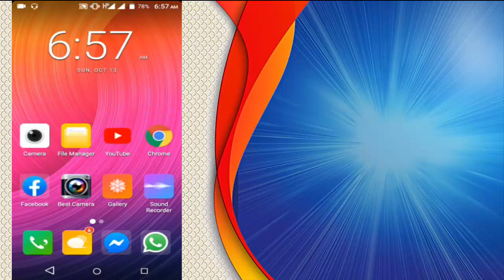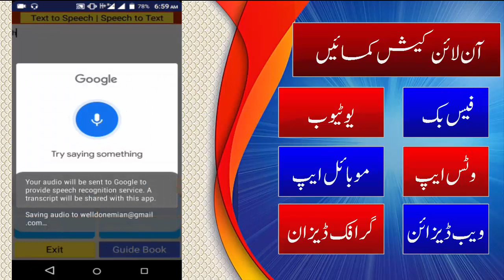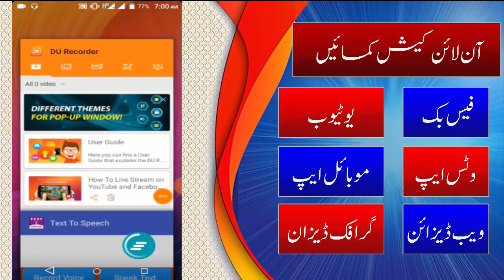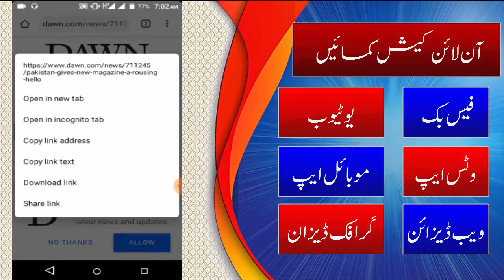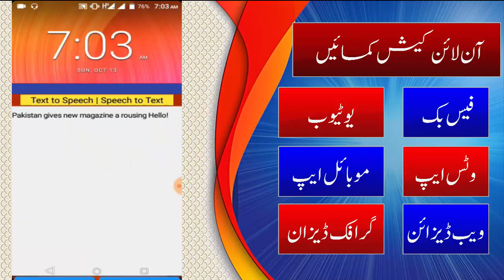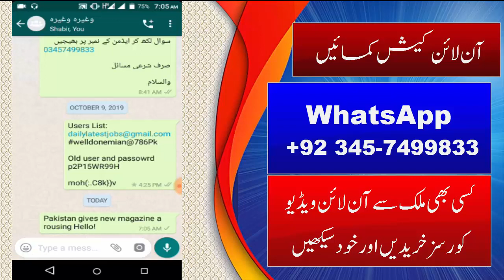Voice To Text Converter | Text To Speech | Android App | Mian Studio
How to Convert voice into text
How to text into voice
How to voice text into speech
How to speech text
Text speech Android App
Text To Speech & Speech To Text

ایپلیکیشن کی خوبیاں

👈 اب آپ کو ٹائپنگ کرنے کی ضرورت نہیں کیونکہ آپ کی اس پریشانی کو ہم نے اس ایپلیکیشن کی مدد سے ختم کر دیا ہے۔

👈 اب آپ انگلش زبان میں بولتے جائیں اور یہ ایپلیکیشن خود بخود آپ کی آواز کو  ٹائپ کرتی جائے گی۔

👈 آپ کی آواز سے جو ٹائپ ہو گا آپ اس کو آڈیو میں سن بھی سکتے ہیں۔

👈 اس ایپلیکیشن کی مدد سے آپ انکلش کے الفاظ کی ادائیگی کا طریقہ سیکھ سکتے ہیں۔

👈 آواز سے ٹائپ شدہ ٹیکسٹ کو آپ وٹس ایپ، فیس بک، میسنجر، ای۔میل یا کسی بھی جگہ پر شیئر کر سکتے ہیں۔

👈 آواز سے ٹائپ شدہ ٹیکسٹ کو آپ بآسانی کسی بھی پروگرام میں کاپی پیسٹ کر سکتے ہیں۔

سٹوڈنٹس اب اپنی اسائنمنٹ بغیر ٹائپنگ کی ٹینشن سے فوری تیار کر سکتے ہیں وہ بھی مہارت اور محنت کے بغیر۔

تمام گروپس اور دوستوں سے یہ ایپلیکیشن ضرور شئیر کریں